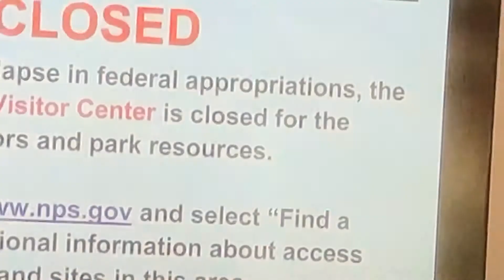What a Corrupt government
The president is very corrupt.

L’introduction de l’histoire de la mémoire de Bonjour monsieur tristesse justice injustice pauvreté.

La revue de presse Researcher Publications Networking systems destination projects :

The journalists writers photographers Researchers Publications.

Paris France